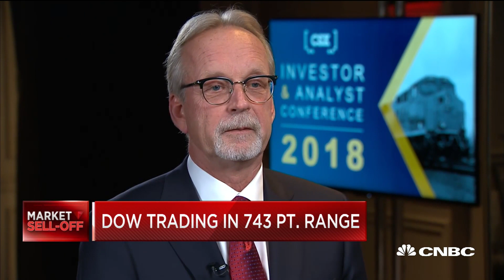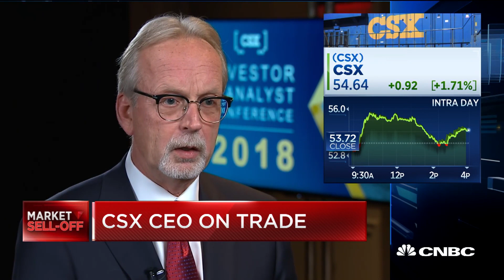CSX CEO: Tariffs Haven't Moved Our Business One Way Or Another | CNBC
CNBC's Morgan Brennan speaks with CSX CEO Jim Foote about President Trump's proposal to impose tariffs on imported steel and aluminum and how it could impact his company.